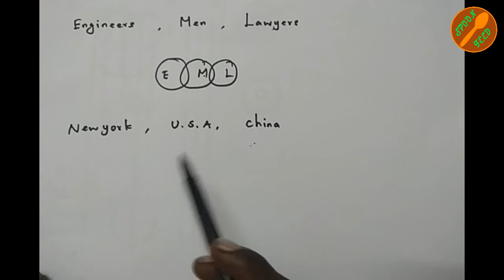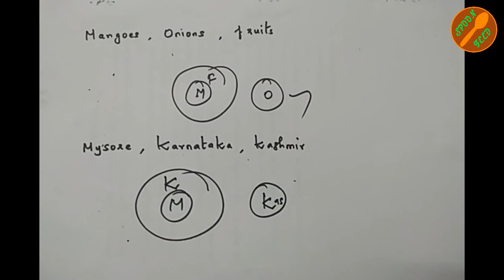VENN DIAGRAM ǀ TAMIL ǀ